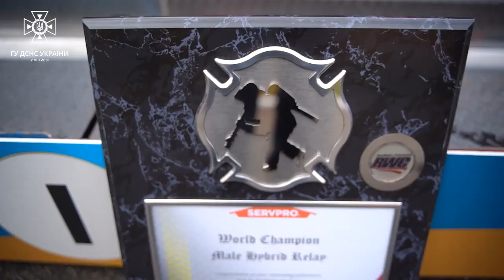Столичних рятувальників зустрічали із Чемпіонату світу серед найсильніших пожежних-рятувальників